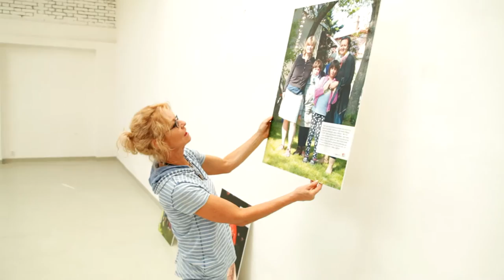Vilma Cibulková na výstavě Spolu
Přijměte pozvánku od Vilmy Cibulkové na výstavu fotografií s názvem Spolu, která se koná do 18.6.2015 v galerii ArtAtak v Horních Počernicích.